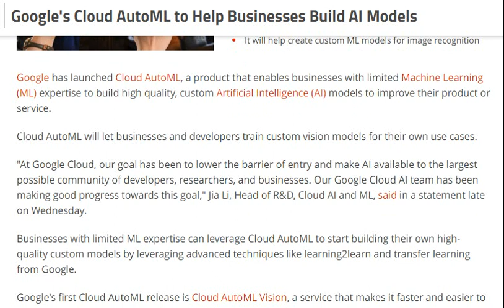tech news:Google's Cloud AutoML to Help Businesses Build AI Models